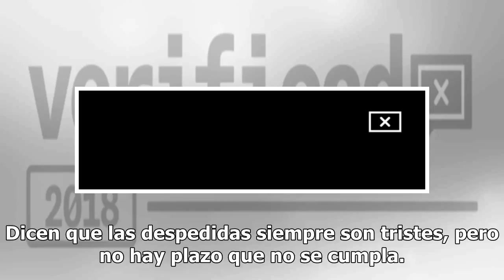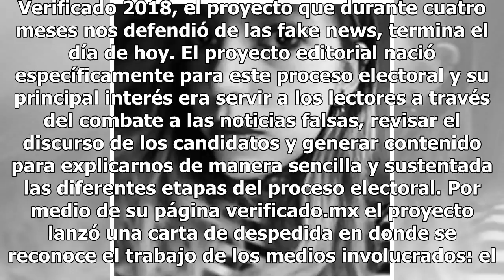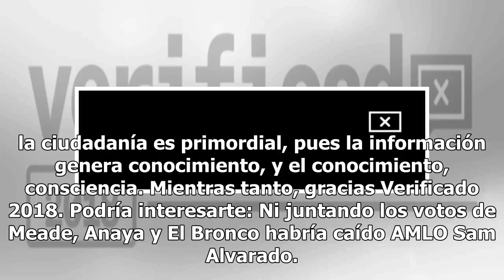Le decimos adiós a Verificado2018, el proyecto contra las fake news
Dicen que las despedidas siempre son tristes, pero no hay plazo que no se cumpla. Verificado 2018, el proyecto que durante cuatro meses nos defendió de las fake news, termina el día de hoy. El proyecto editorial nació específicamente para este proceso electoral y su principal interés era servir a lo...